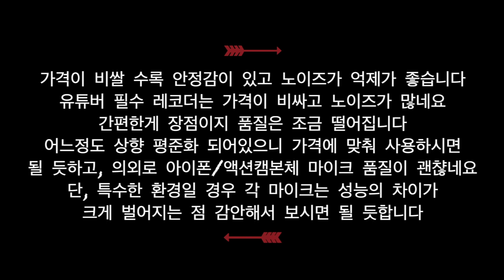유튜버 용 마이크 7종 비교테스트 들어보고 구매하세요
유튜버 국민 마이크라는 sony icd-tx650 부터
엊그제는 zoom f1 이라는 모델까지도 구매했습니다.
여기에 라발리에 핀 마이크와 지향성 마이크까지 추가했네요

VJ용 방송 장비인 소니 nx30n에 포함된 xlr마이크인 ecm-xm1 을 활용해도 충분하지만,액션캠이나 스마트폰, 또는 dslr과 함께라면 더욱 강력한 녹음기능이 필요하기때문에,
icd-tx650을 구매했다가
더욱 폭넓은 활용을 위해 zoom  f1 을 또삿죠
그러다 보니 대체 얼마나 음질이 차이가 나는지가 궁금해졋고
그 부분을 여러분들께 알려드리고 싶었습니다

비교장비들은
액션캠 소니 as300 내장 스테레오 마이크
액션캠용 소니 ecm-cs3
sony nx30n ecm-xm1
아이폰 X 본체 마이크
zoom f1과 조합으로 라발리에 핀 마이크
zoom f1과 조합으로 SGH6 지향성 모노 마이크
소니 보이스레코더 icd-tx650

참고하셔야할 것이

* 녹음 조건은 조용한 집 안 입니다.
* 고가, 혹은 특수성을 띈 마이크의 경우 악조건일 수록 훨씬 훌륭한 성능(노이즈 제거 등등)을 발휘하게 됨을 알고 계시면 되겠습니다